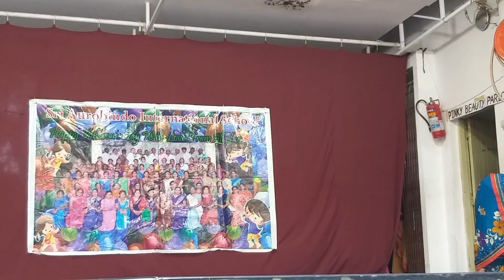Fashion Show by our Support Staff at SAIS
Children's Day Celebrations at Sri Aurobindo International School Ramp Walk by Support Staff